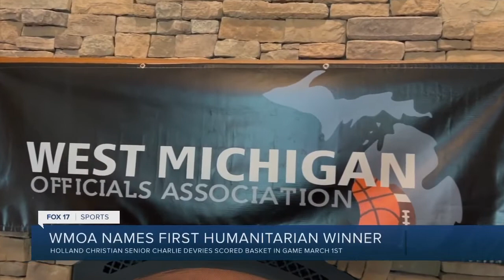Holland Christian Senior Wins WMOA Humanitarian Award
Rockford Girls Lacrosse Looking for 9th straight state championship